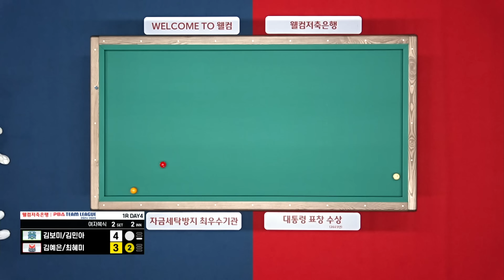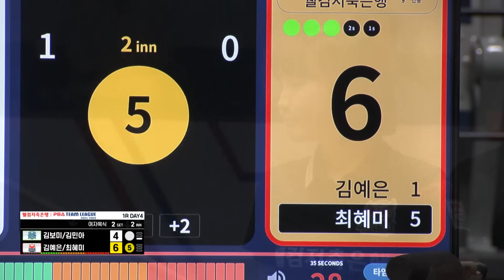'춤이 절로 나온다' 무패조합 압살한 최혜미의 세리머니 | 명장면 | 2024-25 PBA팀리그 1R